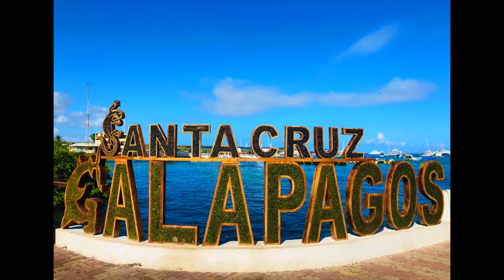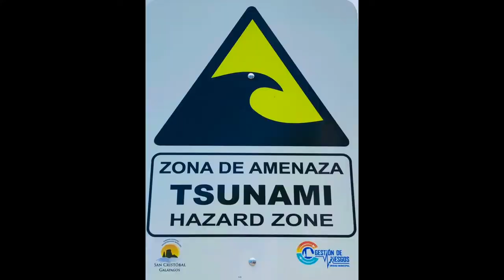Scuba Diving Galápagos Islands@stevenhill6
Scuba Diving Galapagos Islands 2019